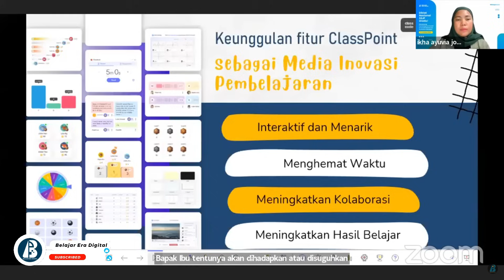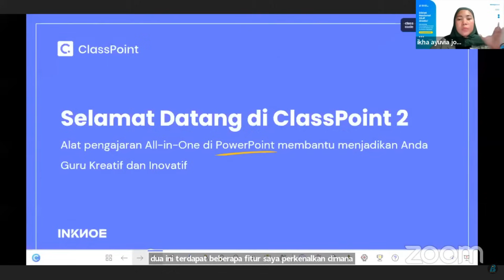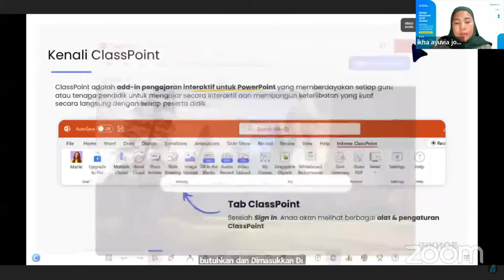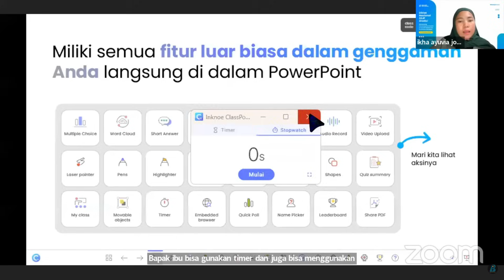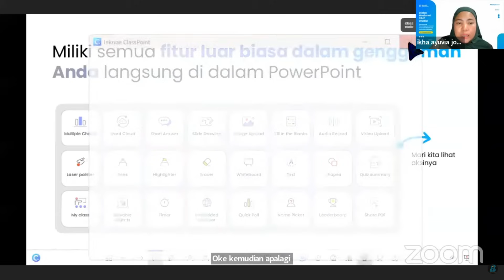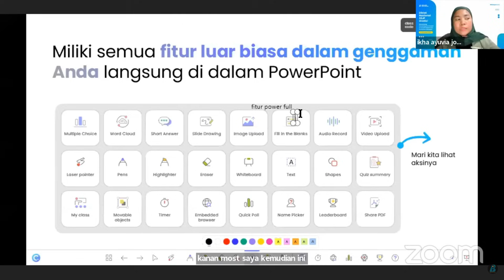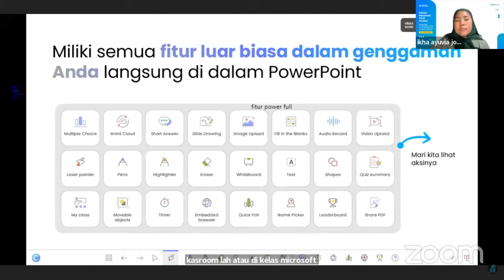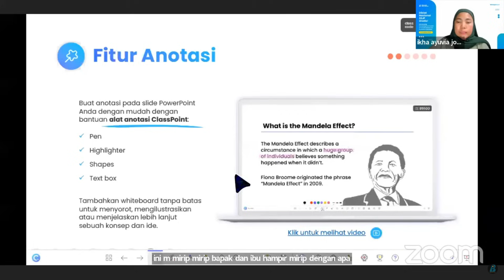Resume Diklat Day 3 ! Belajar Asyik Melalui Game Edukasi untuk Semua Jenjang